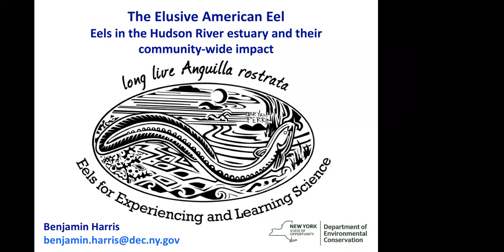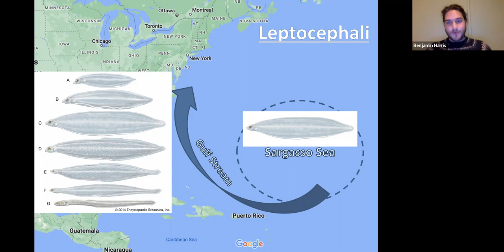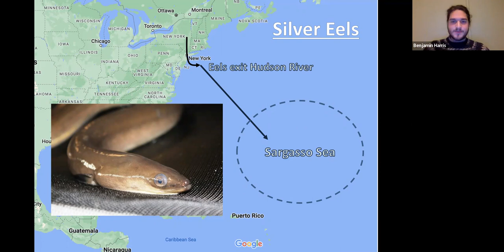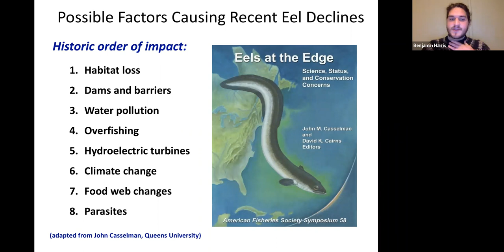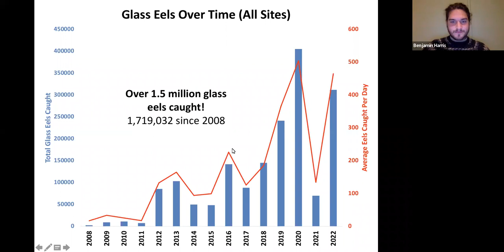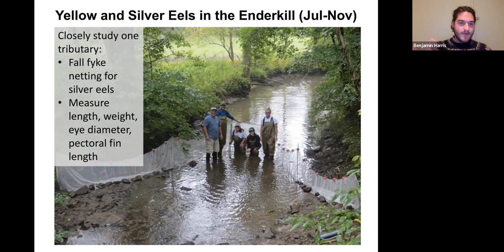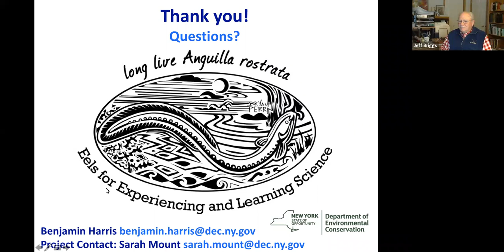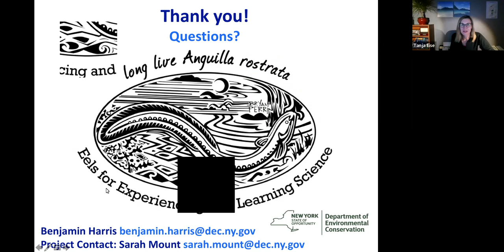"The Elusive American Eel in the Hudson River Estuary" with Ben Harris, NYSDEC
Did you know that every year, juvenile American eels swim up the Hudson River and against the current, up into the many streams that branch off the river? Each spring hundreds of volunteers help the DEC collect glass eels all along the Hudson, from Richmond Creek off Staten Island up to the Poesten Kill in Troy. Join us for an engaging hour with biologist Ben Harris who will share findings of this 15-year community science program and other community-based eel research. We'll learn about these incredible far-traveling creatures, their evolution and life cycle, and their important place in the food chain and ecosystem.

Ben Harris is an educator with the New York State Department of Environmental Conservation’s Hudson River Estuary Program. He is currently pursuing an advanced degree at Bard College's Center for Environmental Policy, studying Environmental Education. Ben started working with the non-profit Hudsonia studying eels during the pandemic and got hooked.